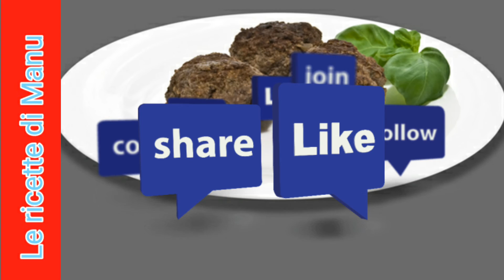Polpette di carne a vapore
Polpette di carné a vapore. Ricetta semplice per preparare gustose polpette di carne a vapore. Semplici polpette con carne e prosciutto.